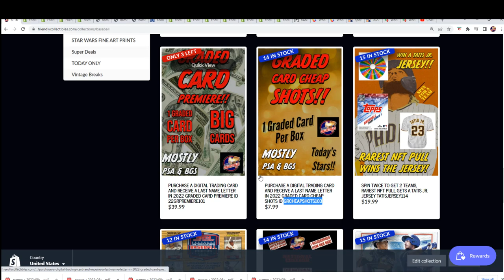2022 GRADED CARD CHEAP SHOTS FILLER ID GRCHEAPSHOTS103